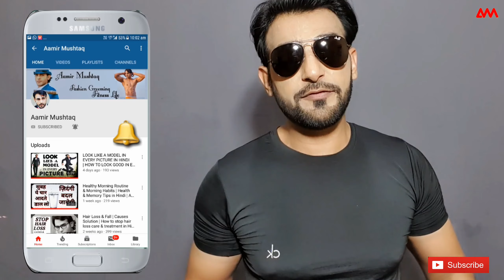Sunglasses | कब, कहा, कैसे और कौन-से glasses पहने, How to choose Best Sunglasses for men 2021 Tips.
in this video I am telling about Sunglasses Deep information, how to choose Best Sunglasses and how to wear, where to wear different sunglasses for different places for men, how to wear sunglasses and how to care of sunglasses, which is best sunglasses can be improve your personality. complete deep information about all type of glasses.
thanks 😊

My Skin care products Links

Face Wash
Skin moisturizer
Tan Removal Scrub

More Video's

fashion : grooming : fitness : life : Motivation
On my channel you will find videos about dressing style, fashion, lifestyle, Health care, hairstyle, personality development, motivation, overall lifestyle and my personal life